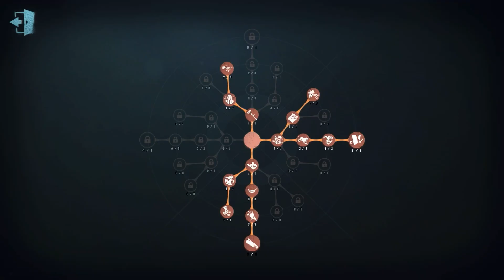#204 Entomologist | Pro Player | Lakeside Village | Identity V